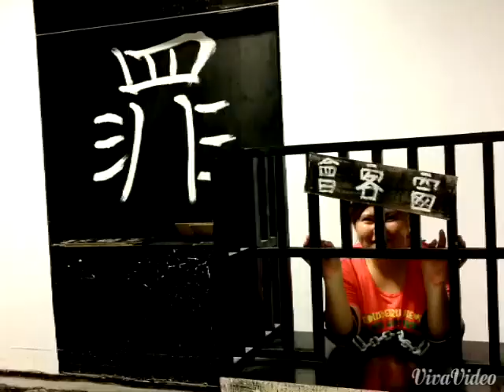《遊記》台東（綠島）